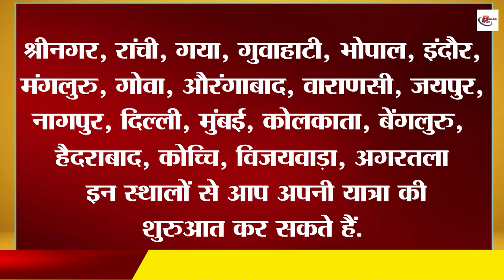खुशखबरी! 50 हजार रुपये सस्ती होगी हज यात्रा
Let us tell you that the Haj Committee of India operates the Haj pilgrimage program across the country. This policy is prepared for five years. Let us tell you that the last time the Haj policy was prepared in the year 2018, which has ended in the year 2022. Now here, the Ministry of Minority Welfare has recently issued a new policy regarding Haj 2023, in which many exemptions have been announced for Haj pilgrims. According to the new order issued, this time the application for Haj pilgrimage will be free. All the pilgrims will apply free of cost to go on Haj pilgrimage. Earlier, the pilgrims who applied for Haj pilgrimage had to pay an application fee of Rs 400 per person. On the basis of the new policy issued, Haj pilgrims will save Rs 50,000.